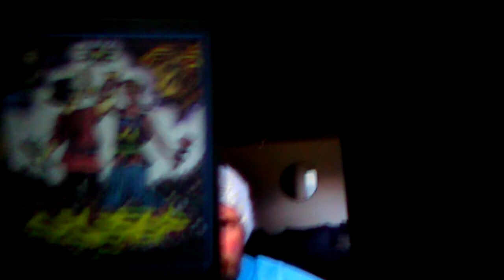trinity, alchemy, brother bears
shout out to zig zag for encouraging this upload 💪

9:28 true past beyond his story melding your story with ALL
15:43 I wasnt all that clear in talking about design/creator/created but I needed to mention this because of the roots. where this root belief leads and how it branches into other beliefs and why a certain ideology is pushed in the schooling/fooling indoctrination systems not just about god/creator but who and what you are and about the very plane you live on and in. Which idea is more free flowing? which is limited/encapsulating
19:19 seeing both sides of the same coin and then moving beyond... finding the harmony 'sweet spot'. recognizing the roots/belief structures within us is not an easy process and often times we think we have gotten to a certain place of integration/innerstanding and then find yet another layer and level. We all go through this process in our own speed and way, this shit isnt easy, the undoing of all the false images, releasing them and realizing their coil they have spun within both body and mind.
25:52 the muse as a reflection of divine inspiration and contemplation
28:27 uniting heart and mind in the moment of inspiration and full immersion with this flow is the purest alchemical equation that births a creation of beauty/love/ harmony with all realms and spheres of being.
33:14 the answer is in the questing
37:23 space of love, homestead, kin domain
40:06 a living dream/manifestation

card at end: 43:19